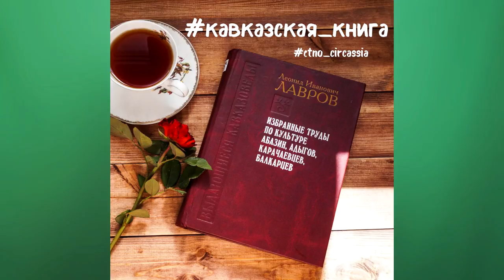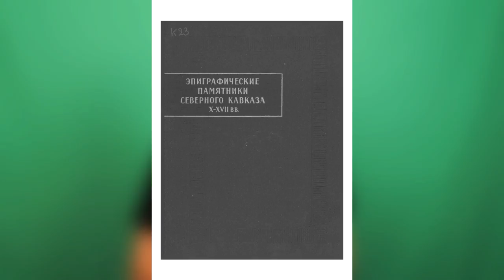Обзор книги "Избранные труды" этнографа Лаврова Л.И.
Краткий обзор на монографию этнографа и историка Лаврова Леонида Ивановича "Избранные труды по культуре абазин, адыгов, карачаевцев и балкарцев".